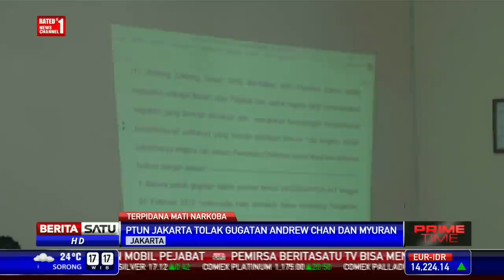PTUN Tolak Gugatan Duo Bali Nine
Pengadilan Tata Usaha Negara (PTUN) menolak gugatan pasangan terpidana mati Bali Nine, Andrew Chan dan Myuran Sukumaran atas keputusan penolakan grasi mereka oleh Presiden Joko Widodo.

Facebook.com/BeritaSatuTV
Youtube.com/BeritaSatu